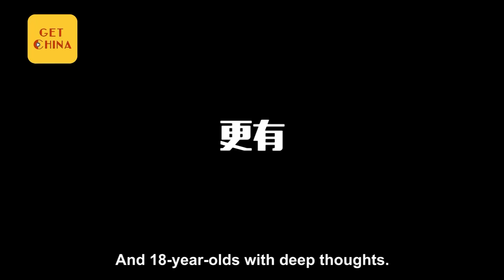What do Iranians REALLY think of China?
What do Iranians REALLY think of China ? Check out what these folks in Iran say.